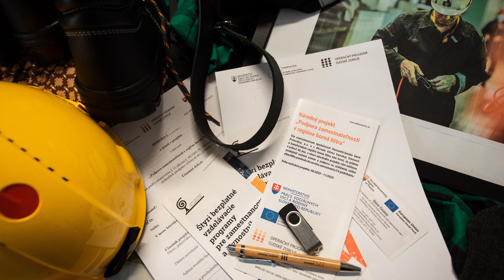Prechod k čistej energii témou medzinárodného workshopu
Na workshope organizovanom britskou ambasádou účastníci zo Slovenska, Česka a Veľkej Británie zdieľali svoje skúsenosti s transformáciou na čistú energiu a znižovaním uhlíkovej stopy.